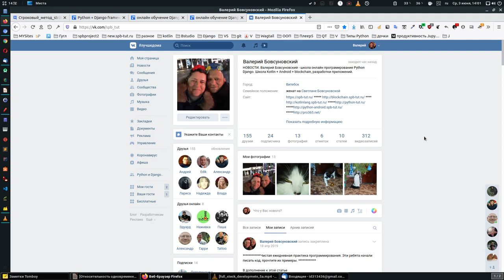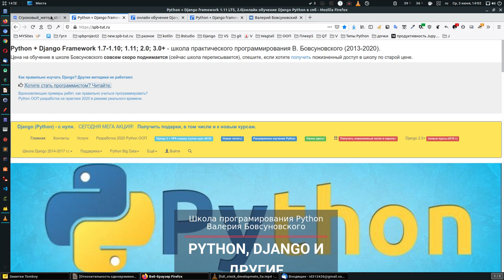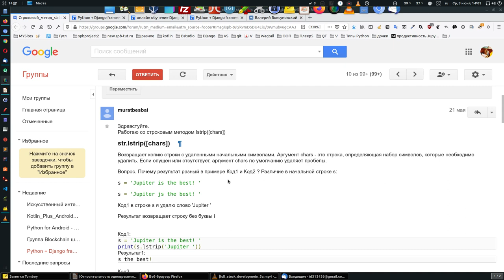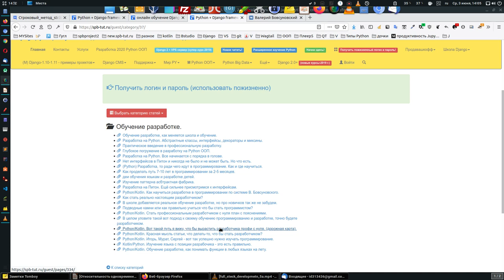Урок 2. Python/Kotlin. Как учиться программировать? Где взять дополнительную инфу прямо сейчас.